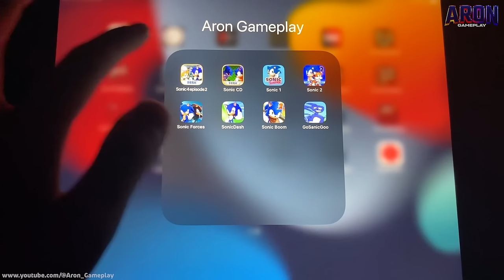Sonic 1,Sonic 2,Sonic Dash,Sonic Forces,Sonic Dash 2,Go Sanic Goo,Sonic CD Classic,Sonic Hedgehog 4